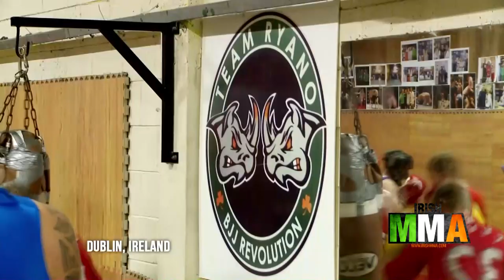Neil Seery: Ready to Shock UFC London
Thanks to an internet campaign by Irish fans, Neil Seery got a late call to face Brad Pickett at UFC Fight Night 37 at the O2 Arena in London. We caught up with the popular flyweight before he left his home city for the event. The Dubliner made it clear his is ready to upset the odds in the big fight.